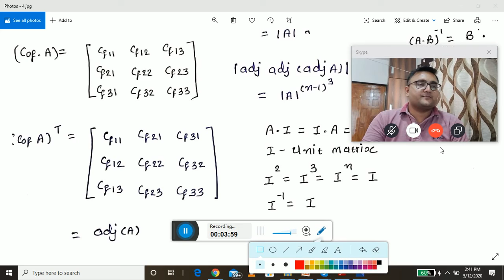Linear Algebra Gate syllabus Mathematics (Part-4)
will be useful for the gate syllabus for mechanical engineering & its a type of gate lecture for mechanical engineering.
Gate lecture mathematics is applicable to all branches of engineering.
It includes matrix algebra, adjoint of matrix, properties of matrix, inverse of matrix.